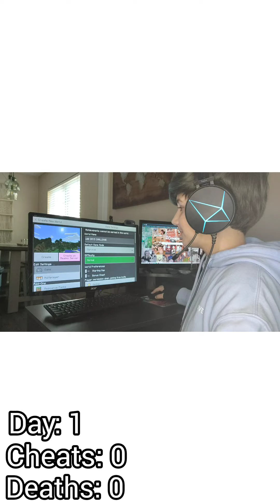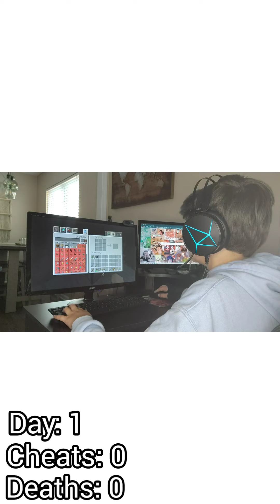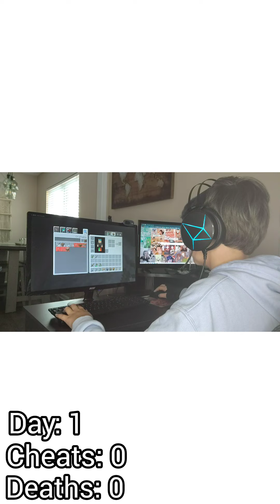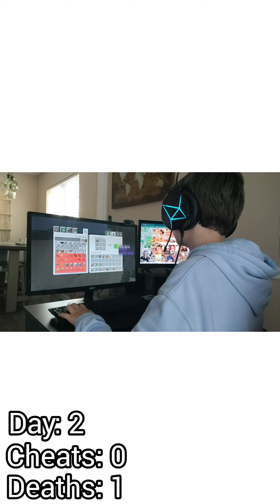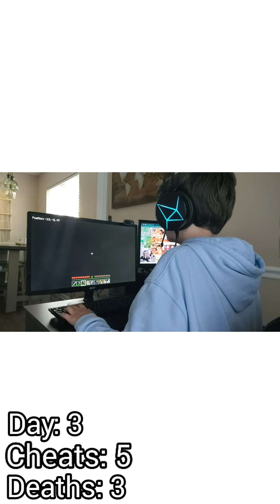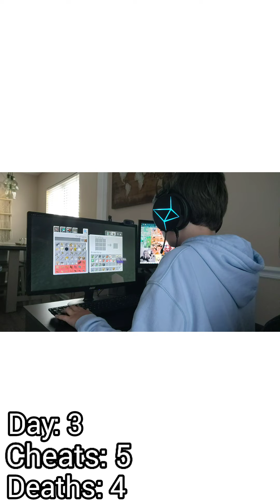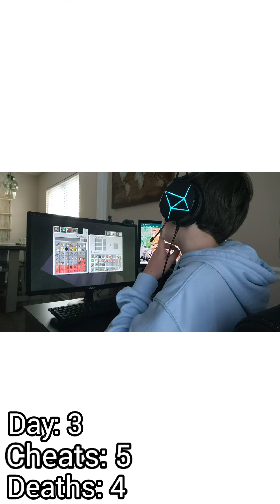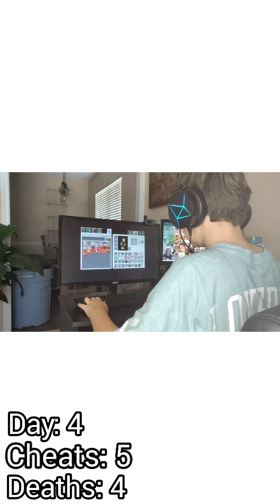MINECRAFT MOVIE PART 1... (btw I got to day 25)